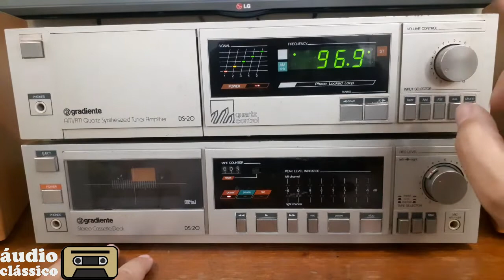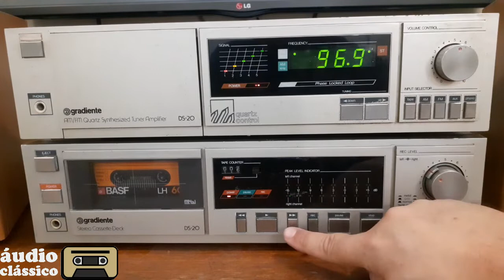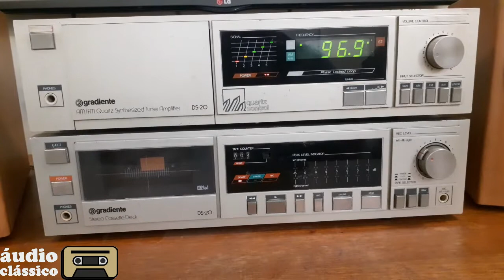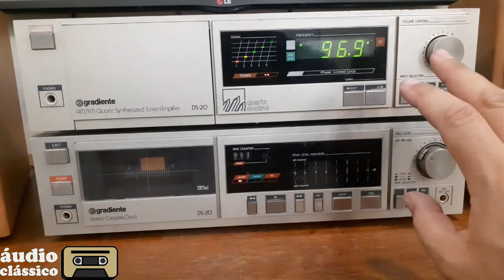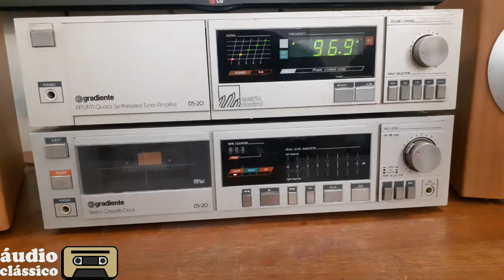Receiver Gradiente DS 20 com tape deck - Demonstração dos controles e funcionamento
Demonstração de conjunto composto por:
- Receiver Gradiente modelo DS-20
- Tape deck Gradiente modelo DS-20 (funciona em conjunto com o receiver)
- 2 pares de caixas de som Gradiente, sendo 2 Woofers e 2 caixas com médios + tweeter

Todos os aparelhos muito bem conservados. O receiver e o tape deck têm algumas pequenas marcas de uso, mas nada que atrapalhe a estética ou o funcionamento.

As caixas, em especial, estão novíssimas, parece que acabaram de sair da fábrica. Essas caixas que aparecem no vídeo não faziam parte do DS-20, mas é assim que estava usando na minha casa. Achava que estas caixas têm um som melhor do que as originais, com mais graves e um som mais definido. Fora isto, como o woofer é separado, pode ser colocado no chão ou num canto, onde vai dar um som mais poderoso. E as caixas de médios e agudos podem têm medidas exatas para caber numa prateleira, num armário convencional.

O som é de boa qualidade, tudo funciona direitinho. Não tinha nenhuma revisão para fazer, nada para consertar. A pessoa que comprou este conjunto não teve qualquer trabalho, apenas ligar e usar.

O receiver tem entrada PHONO, para ligar um toca discos de vinil.
Também tem entrada AUXILIAR, para ligar outros aparelhos como adaptador bluetooth, CD player, celular ou TV (com saída analógica ou adaptador).

CARACTERÍSTICAS TÉCNICAS

RECEIVER DS-20
 Potência de saída por canal  15W RMS ou 32,5W IHF
- Impedância de saída - 4 a 16 Ohms (com as caixas do conjunto, funciona em 8 Ohms)
- Resposta de freqüência: 20Hz - 30kHz (+/-0,1dB)
- Distorção Harmônica Total (THD) 0,2% (8 Ohms, 1kHz)
- Sensibilidade entrada Phono: 2,5mV / 47 k Ohms
- Sensibilidade entrada Auxiliar: 200mV / 47 k Ohms (Line)
- Controle de tonalidade: +/-10dB a 100Hz (graves) e +/-10dB a 10kHz (agudos)
- Alimentação: 110 ou 220V (50/60Hz)
- Dimensões 420 x 100 x 330 mm (LxAxP)
- Peso: 11,3 Kg

TAPE DECK DS-20
- Fitas compatíveis: Normal / CrO2 / Metal
- Cabeças Hi- B Hard Permalloy (gravação/reprodução)
- Redução de Ruídos: da própria Gradiente
- Resposta de freqüência: 20Hz a 15kHz com fita normal
- Relação Sinal/Ruído: 57dB
- Distorção Harmônica Total (THD): 1% (1kHz)
- Wow & Flutter: 0,07% (WRMS)
- Dimensões: 420 x 106 x 270 mm (LxAxP)
- Peso: 3,2 Kg

CAIXAS ACÚSTICAS SW-30
Não faziam parte do conjunto, estão no vídeo só para demonstrar o som. Elas Faziam parte do HI-FI Micro DVD MSD-730 mas quando gravei este vídeo não estavam mais comigo)
- Quatro caixas no total, sendo 2 woofers e 2 de médios + agudos
- Potência admissível: 30W RMS